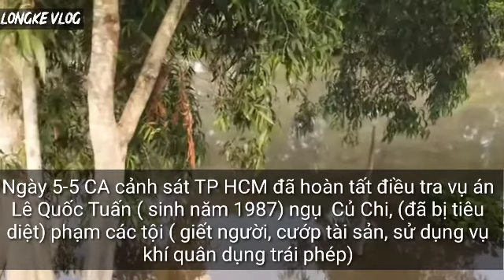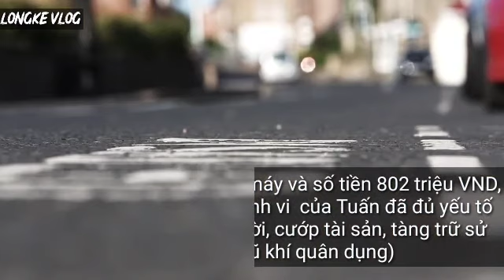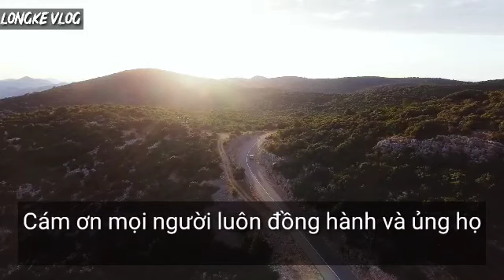Kết luận điều tra vụ án LÊ QUỐC TUÂN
Hôm nay mình xin chia sẽ về kết thúc điều tra liên quan vụ án Lê Quốc Tuấn ,cơ quan Cảnh sát điều tra đã gỡi kết luận điều tra cho viện kiểm sat nhân dân TP HCM